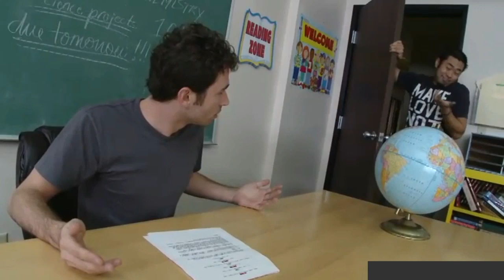Aletta Ocean in The Actress